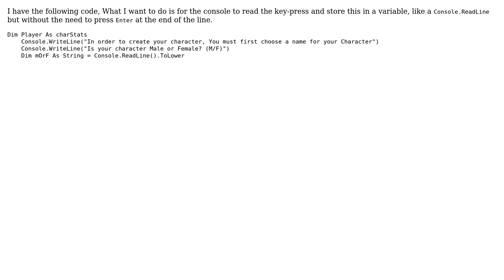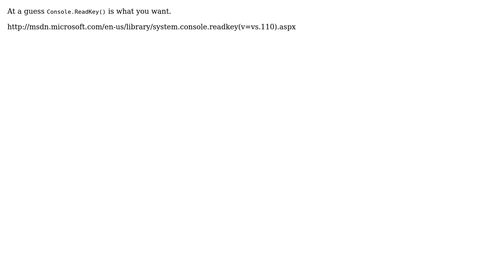Wanting a key press to be read automatically by console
With thanks & praise to God, and with thanks to the many people who have made this project possible! | Content (except music & images) licensed under CC BY-SA | Music | Images & others | With thanks to user ipro_ultra user Binary Worrier and the Stack Exchange Network Trademarks are property of their respective owners. You are responsible for your own actions.